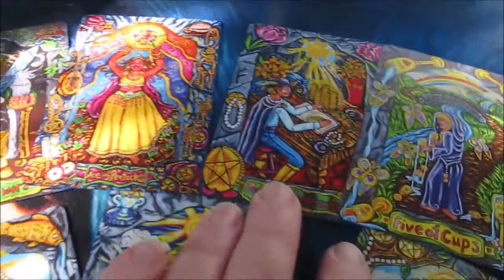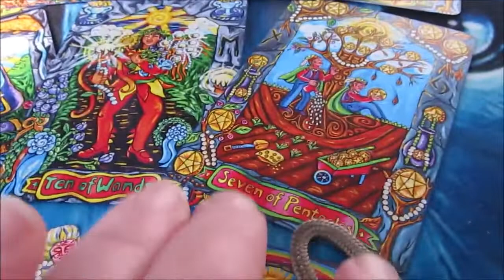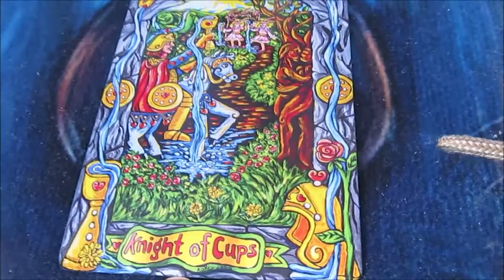Pearls of Wisdom 10 card reading for reflection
I love pulling out a deck  and doing a 10 card reading  for reflection ..
this may or may not resonate  ...
 this is a spread you could use to  look at the cards for the moment .,...

My Wish List ..